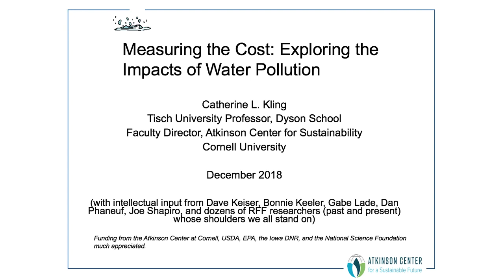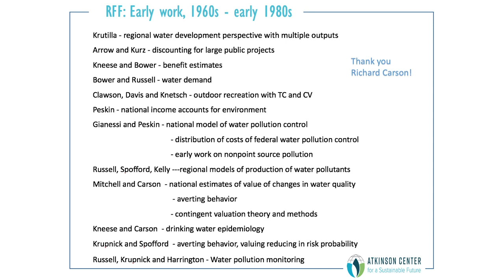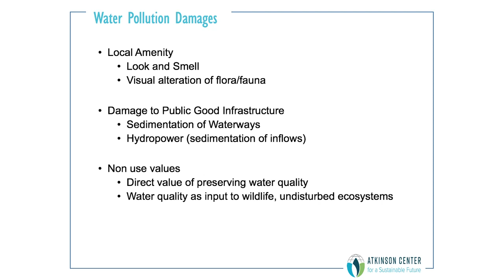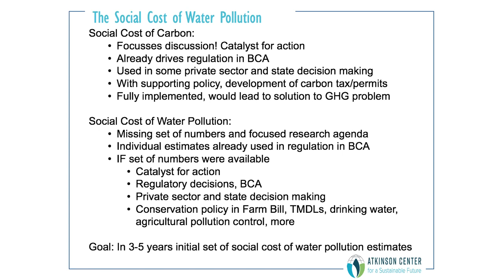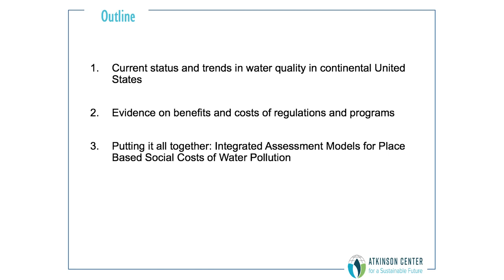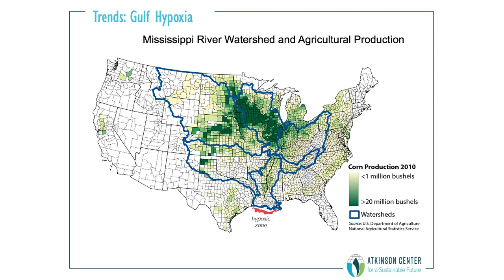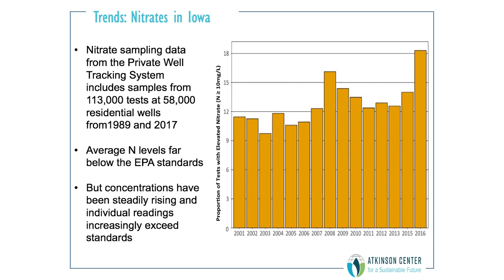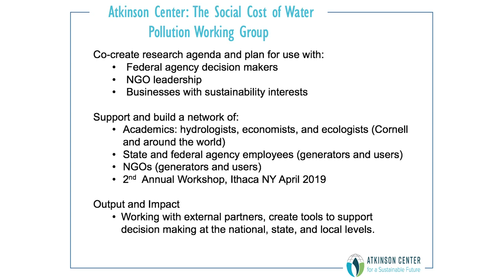Measuring the Cost: Exploring the Impacts of Water Pollution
Resources for the Future and the Atkinson Center for a Sustainable Future of Cornell University hosted Measuring the Cost: Exploring the Impacts of Water Pollution. Catherine Kling, Cornell University professor, Atkinson Center for a Sustainable Future Faculty Director, and RFF University Fellow, shares her proposal for an Integrated Assessment Model (IAM) modeling the true cost of water pollution by linking the sources of water pollution to their impacts on ecosystem services and economic values.